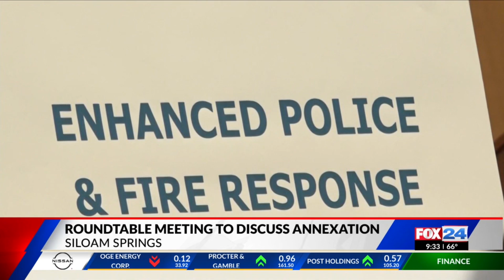Siloam Springs holds discussion on annexation plans